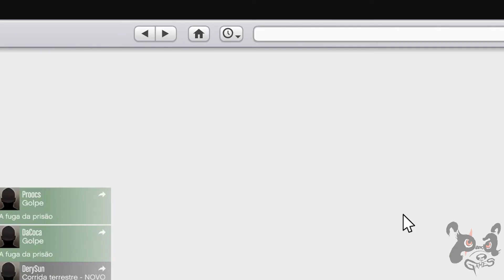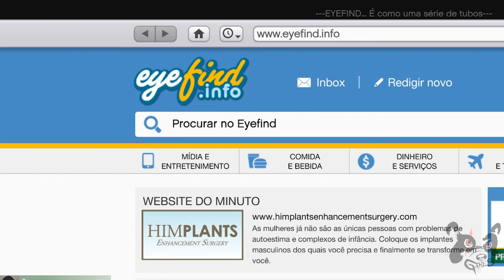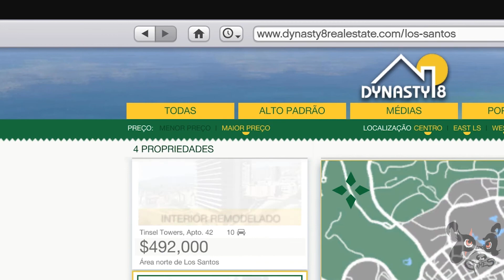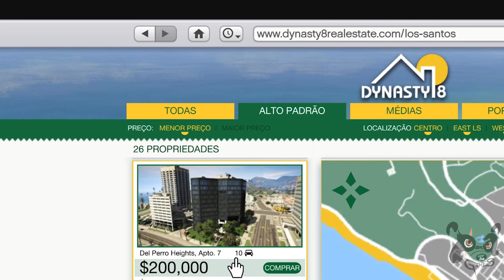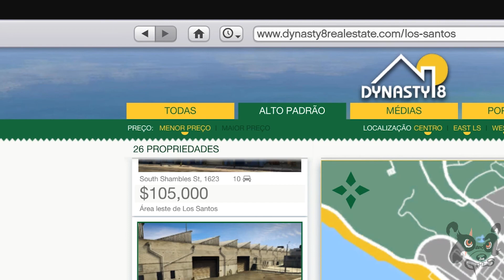GTA 5 ONLINE DICAS 2: Panda Ensina, ainda mais dicas edition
Atendendo a pedidos, Panda volta com ainda mais dicas para o GTA Online!
Nesse video, aprenda como usar as funcionalidades do Acesso rápido para:
Mudar o humor do personagem, emotes, definir ação rápida, bate papo, quem entra no seu veiculo, como usar o celular para acessar serviços, como comprar apartamentos, como fazer grana  rapidamente vendendo veículos roubados, usar comida para regenerar saúde rapidamente e muito mais!
Só vem! xD